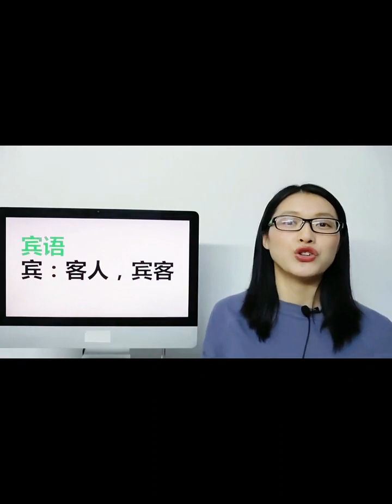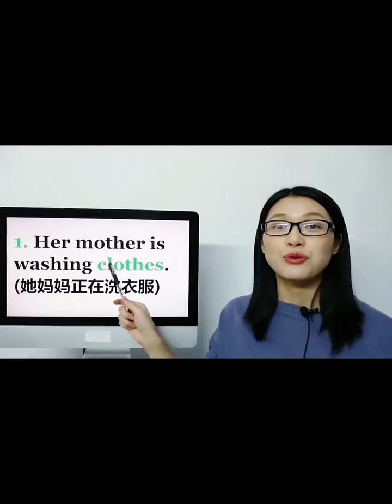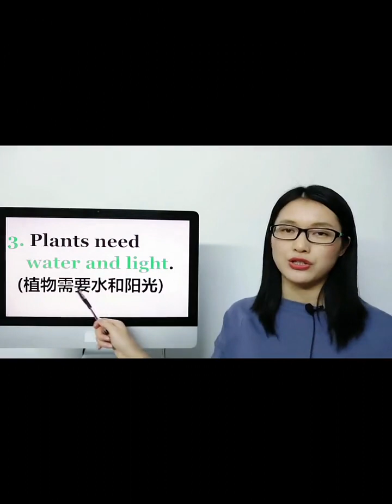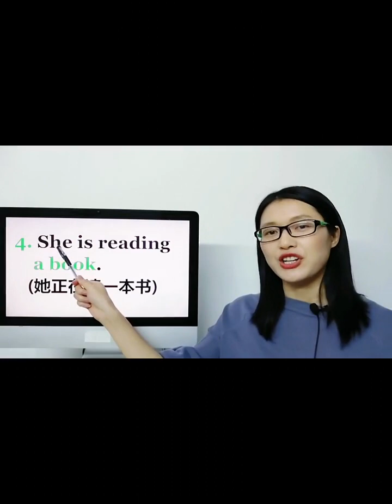什么是宾语？非常简单，一起来学习一下吧